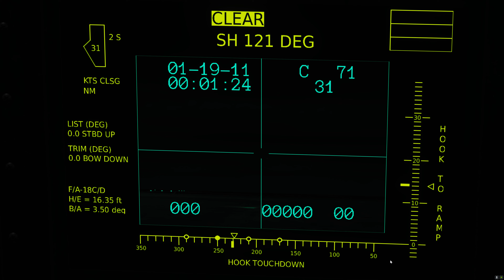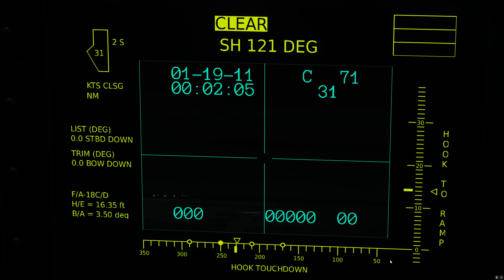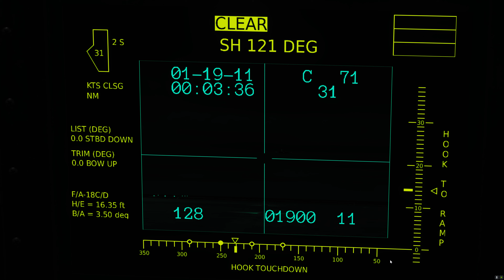AR-51 Case III recovery, Chevy 107, plat cam.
FYI, this video probably will only be of interest to Naval Aviators.

Skeet's Case III trap
Note the complexity of the radio communication between Chevy 107 (Skeet), the other aircraft on the way in, and the Theodore Roosevelt's tower.